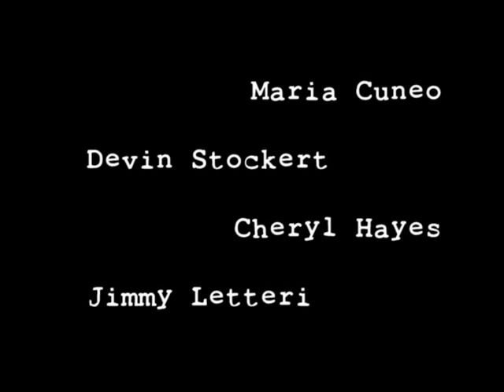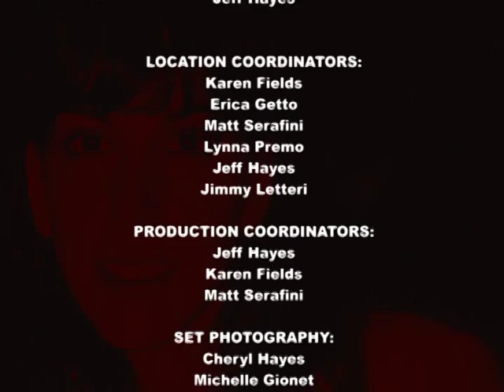JUDY the short movie by Jeff Hayes starring Karen Fields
"JUDY" the short film by Jeff Hayes featuring Karen Fields reprising her role as Judy from the cult horror hit "Sleepaway Camp" 30 years later!  This time, The Bitch Is Back FOR "GOOD". You'll see what that means.